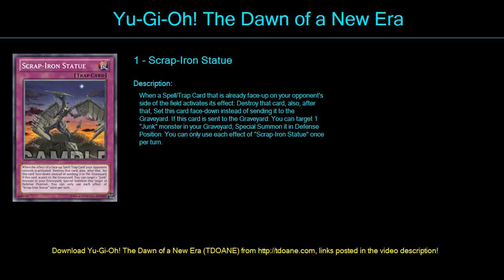pendulum attempt Deck Profile April 2016